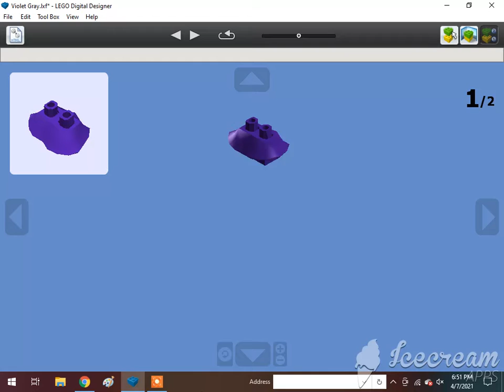How To Build A Lego Violet Gray🇺🇸